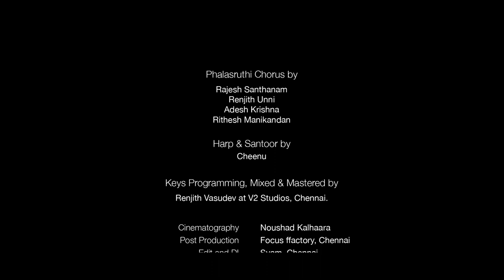Ashtottara Sathanāmavali by Dr. Krishnakumar | Tribute to Dr. M. Balamuralikrishna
The spiritual outburst on Dr.K.Krishnakumar, the prime and dearest disciple of the doyen of Indian music Dr.M.Balamuralikrishna has been transcended as Balamuralikrishna AshtottaraSatanāmāvali बालमुरलिकृष्ण अष्टोत्तरशतनामावली written and music composed together in the shortest time as a single outflow. A perfect gesture of obeisance of an earnest sishya to Guruji.
Ten Ragas created by Guruji Balamuralikrishna - Lavangi, Ganapathi, Sumukham, Sushama, Mahathi, Rohini,Vallabhi, Mohanangi, Svarashtram & Siddhi have been used subtly to give life to the musical tribute in Sanskrit.
Phalasruthi sung as chorus highlights the benefits of chanting or listening to this mantra.

Lyrics, Music, Rendered & Presented by Dr.K.Krishnakumar

Phalasruthi Chorus by:
Rajesh Santhanam
Renjith Unni
Adesh Krishna
Rithesh Manikandan

Harp & Santoor by Cheenu
Keys Programming, Audio Mixed & Mastered by
Renjith Vasudev at V2 Studios, Chennai.

Video by Naushad Kalhara, Focus Factory, Chennai
Video Edited by Shyam, Chennai
Still Photos of Guruji by Roy Joseph, Chennai

Produced by
Dr.M.Balamuralikrishna Memorial Trust